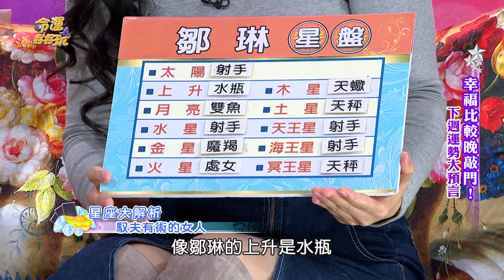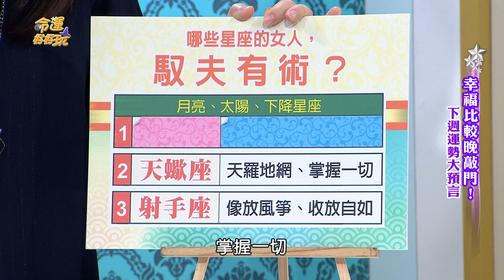【精華版】讓他非妳不可！男人最愛的星座女人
男人都會被她們吃得死死的~
逃不出手掌心！